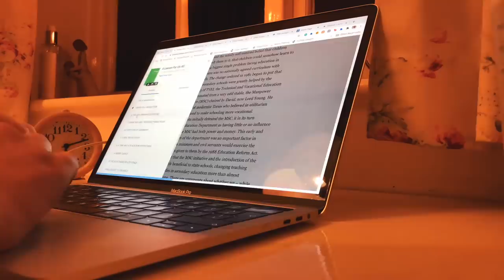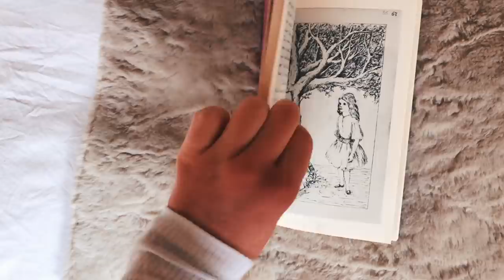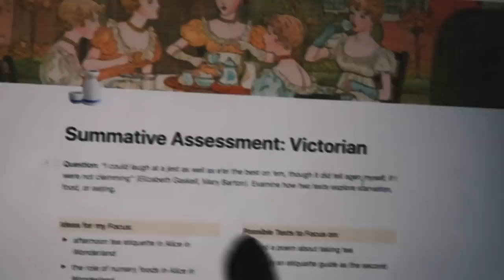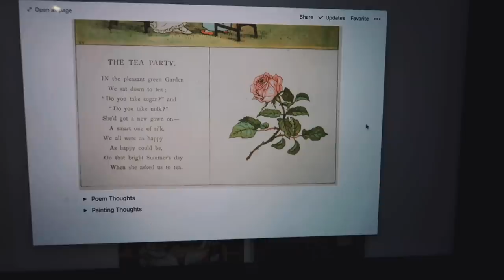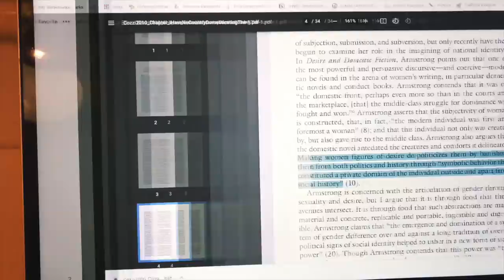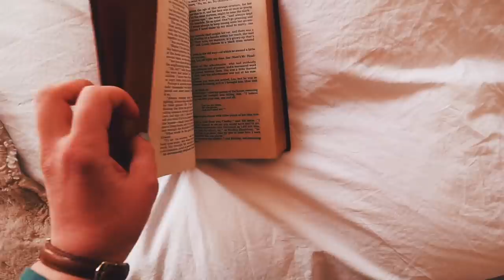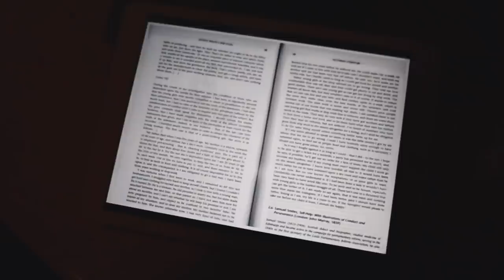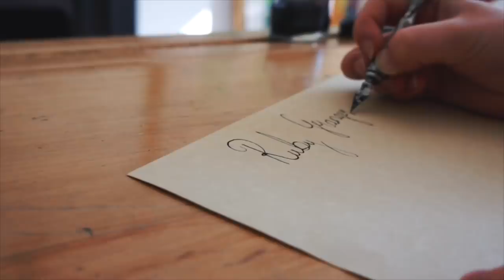All of the Studying I Do in a Week (complete!)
People always ask me "how much do you study in a week?", and so I thought I would answer in the form of a video! As I said, the amount of studying I do will hugely change from week to week. This week I would say I did slightly more than usual because I was working on formative/summative assessments and was LOVING the Alice's Adventures in Wonderland content!

SHOWN IN THIS VIDEO:
Mugs: Playdon Pottery and Sparrows Nest Ceramics (both handmade)